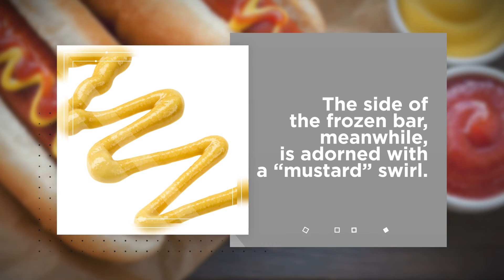Oscar Mayer Unveils Hot Dog-Flavored Popsicle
After the demise of the Choco Taco, America could be on the lookout for a new frozen treat in the waning days of summer.
Oscar Mayer says it is stepping up to fill the void — in a few places, at least.
The Kraft Heinz subsidiary famous for its hot dog jingle partnered with frozen dessert maker Popbar to create the “Cold Dog.”
Company officials say the hot dog-flavored popsicle features the “smokey” and “umami” flavors of an Oscar Mayer wiener.
The side of the frozen bar, meanwhile, is adorned with a “mustard” swirl.
The Cold Dog will be available at Popbar locations in the Los Angeles, New York, Atlanta and New Orleans areas while supplies last.
The company also decked out its famed Wienermobile in frosted windows and icicles for the occasion.
No word on whether the unusual popsicle is a better way to beat the heat than a hot dog-turned-straw.